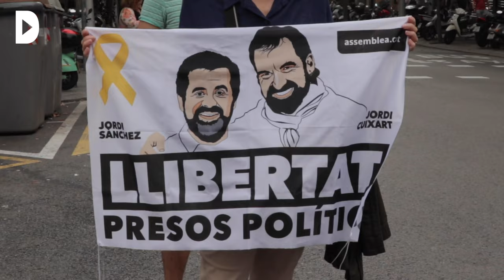Resposta immediata i multitudinària a Barcelona després de la sentència del Procés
Audiovisuals: Andreu Tarrés, Pepa Roselló i Marta Pérez.